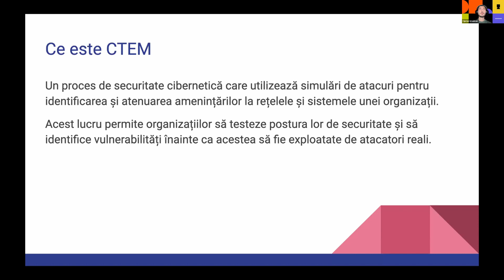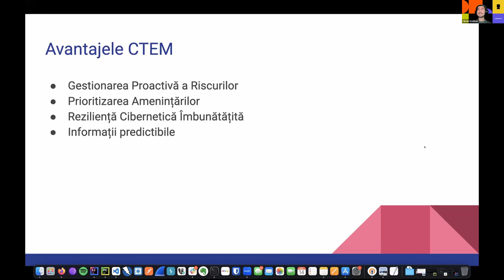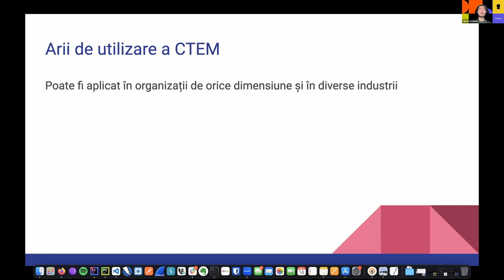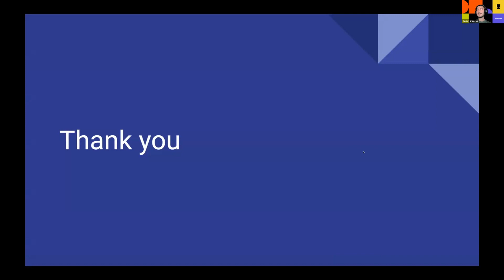Ciprian Ursulean | ‘Continuous Threat Exposure Management’ | What’s new, pussycat?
Dacă ai lipsit de la conferință ori ai vrea să te întorci din când în când la informații, arhivăm aici cele mai noi previziuni din domeniu.

Ciprian a avut dintotdeauna o pasiune pentru programare și pentru rezolvarea de probleme și i-a plăcut, de asemenea, să împărtășească și celorlalți din cunoștințele sale. Este mentorul care nu se oprește nicicând din învățat, din explorat și din a spune „Da!” noilor provocări!

Descoperă mai multe urmărind talk-ul ‘Continuous Threat Exposure Management’.